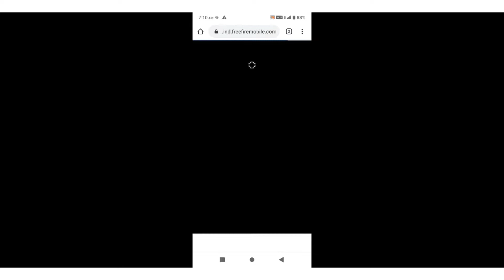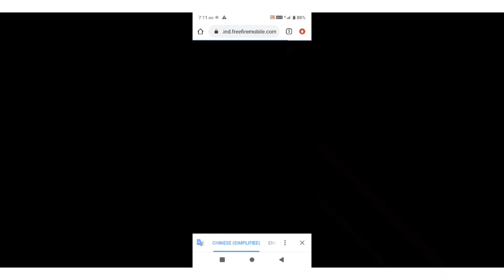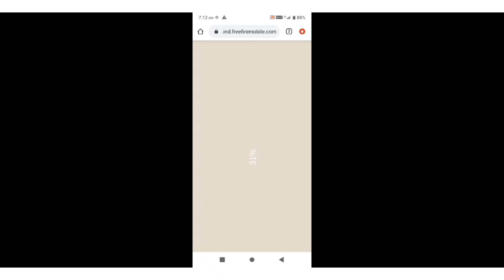exploring hayato house event kaise complete Kare | exploring hayato house mission kaise complete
about this video 👇

Mai es video me aapko batahne vala hu ki exploring hayato house event ko kaise complete Kare